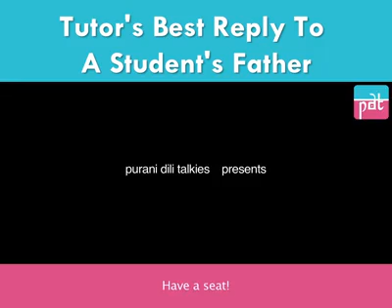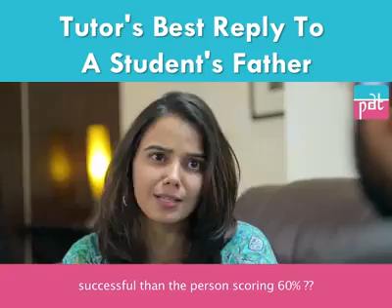Best answer of a tutor to a parent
It is not necessary that every student should score 90%+ so can't parents understand that in life 90% marks not matters as your life. It matters but it is not like this if you fail to achieve 90%+ marks you are fail it's not like that just encourage your child to do better and keep helping them jai hind # jai Bharat if you like subscribe the channel for more videos😎